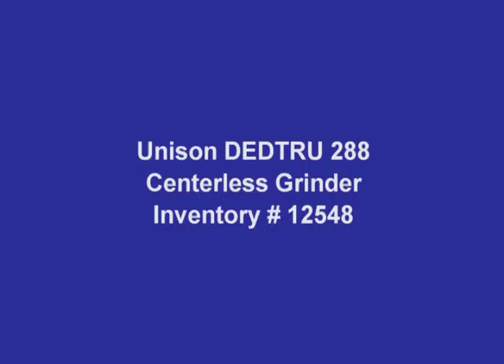Unison DEDTRU 288 Centerless Grinder 12548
Unison DEDTRU 288, Centerless Grinder, 7" Vert Work Height, 6"x18" Crossfeed Travel, 3,600 RPM, 1.5 HP, Acu-Rite DRO. Inventory # 12548